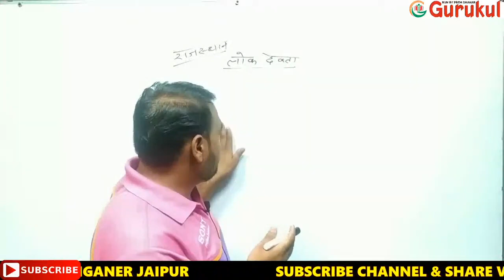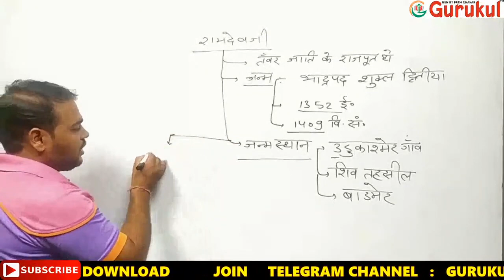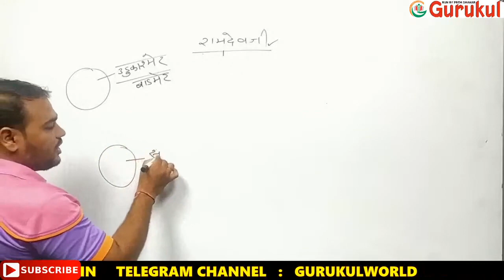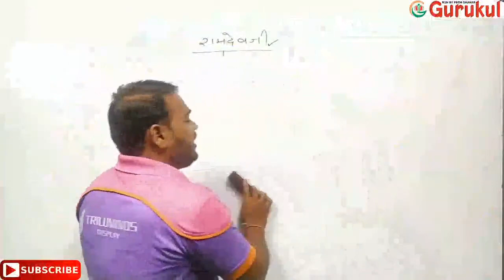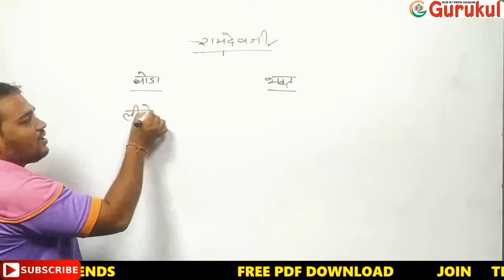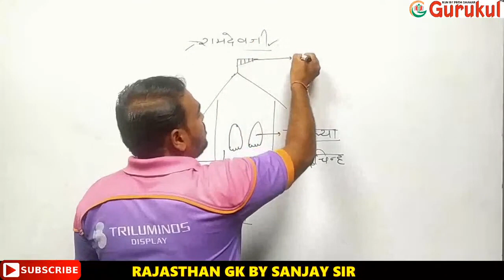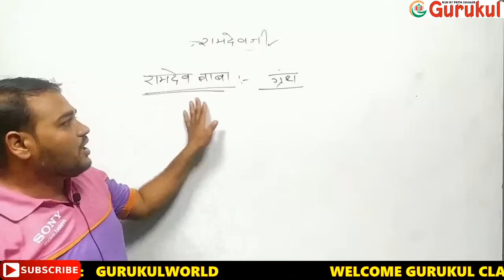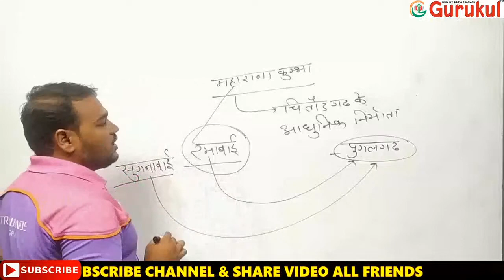लोक देवता रामदेव जी||By Sanjay Sir|| for Reet patwar raj police